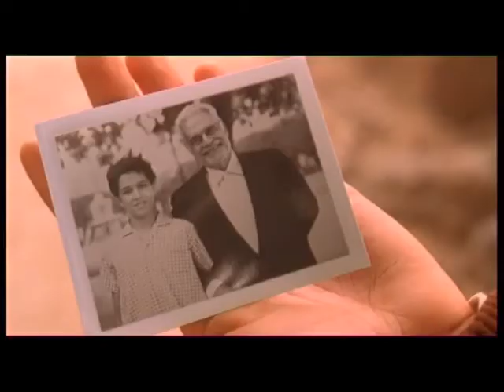Monsieur Ibrahim et les fleurs du Coran - bande annonce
La bande annonce du film Monsieur Ibrahim et les fleurs du Coran